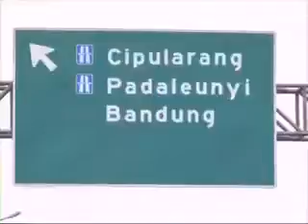dua dunia misteri dinda